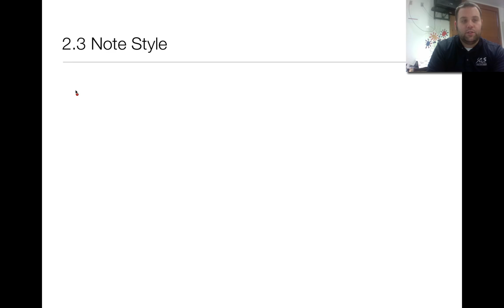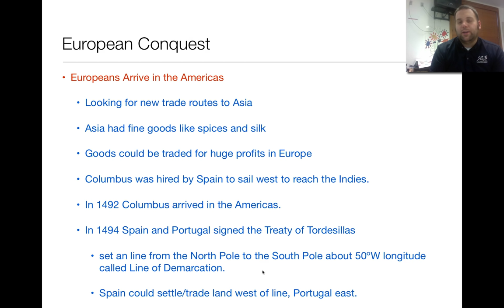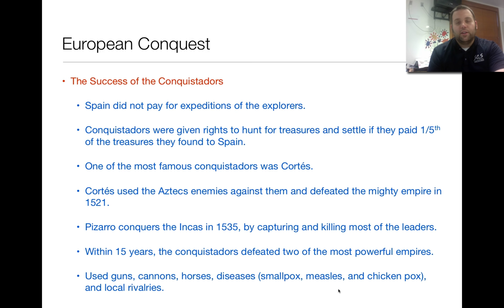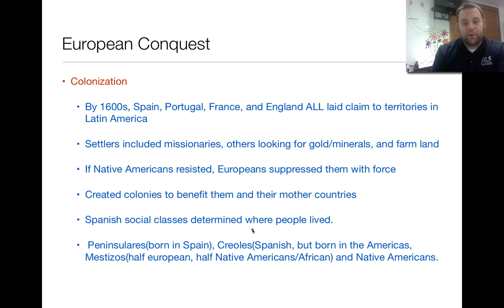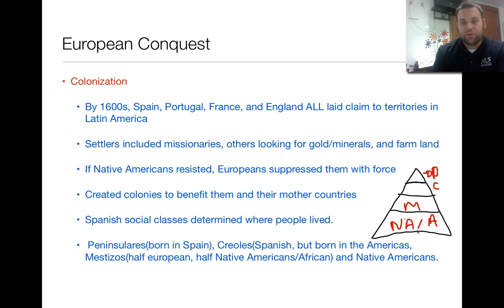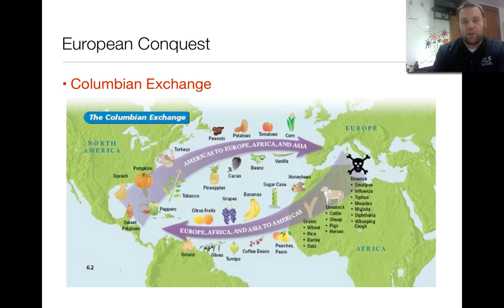2.3 - European Conquest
A brief overview of how the Spanish conquered the Aztec's and Inca's and what happened next.